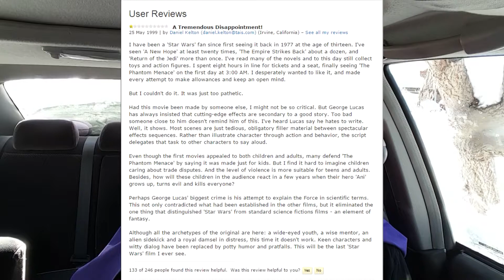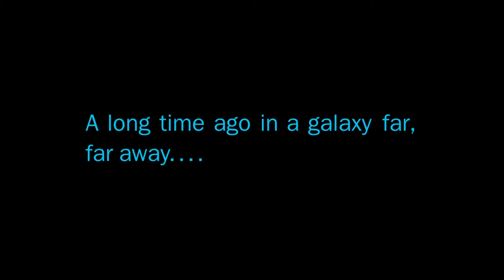Defense of Star Wars: Episode I - The Phantom Menace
Episode 8 is here! After the gargantuan success of The Force Awakens, I figured it was about time I went back and defended the previous time Star Wars was brought back to the big screen, with THE PHANTOM MENACE! Yes, I actually defended this film. No, I don't think it's perfect. Maybe Jar Jar isn't quite as bad as everyone makes him out to be... you'll just have to watch to find out!